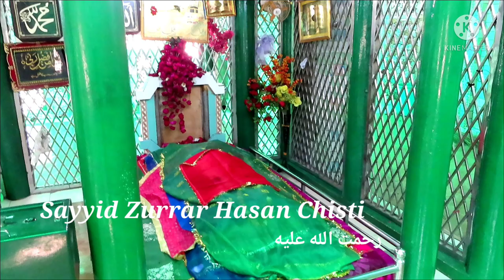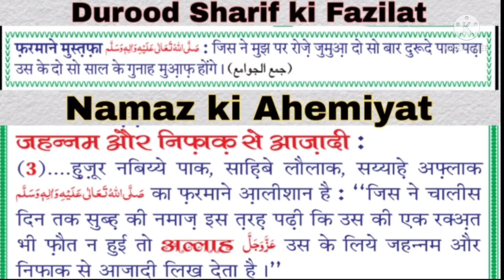Aligarh (UP) Dargah Vlog || Hazrat Baba Barchi Bahadur Shah رحمت الله عليه Ziyarat,Karamat & History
Aligarh Dargah Vlog
Uttar Pradesh Dargah Vlog
Near Aligarh Muslim University
AMU Dargah Vlog

Hazrat Baba Barchi Bahadur "Sayyid Taimoor Ali" Shah رحمت الله عليه & Sayyid Zarrar Hasan Chisti Sabri رحمت الله عليه
Karamat, Ziyarat & History

Vlog No.44 On 27th-Mar-2021

Dargah Location on Google Map 👇🏻

ﺍﻟﺴﻼﻡ ﻋﻠﯿﮑﻢ ﻭﺭﺣﻤﺖ ﺍﻟﻠﻪ ﻭﺑﺮﮐﺎﺗﻪ
Mera Naam hai Amir Ahmed Qadri,
Yeh Channel 100% Sunni "Bareilvy", Pakke Aashiqane Rasool ﷺ aur Sacche Auliya Ikram رحمت الله عليه ke Chahne walo ka hai,

Iss Channel Par hum Naye Naye Dargah Visit Karke Unke Vlogs Banakar Share Karte hain Taaki Duniya bhar me Jahan bhi Musalman rehte hain Buzurgane deen se Muhabbat karte ho Woh Log Ghar Baithe Ziyarat Kar sakein, Inki History Malum Kar Sake aur Inn Allah ke Waliyo ki Karamatein Jaan Sakein...

Hum Videos me Durood Sharif Ki Fazilatein Bayan karte hain, Namaz ki Ahemiyat Batate hain aur Kuch na Kuch Sunnatein Seekhte aur seekhate hain...

Iske Saath Saath Iss Channel Par Hum Social Topics Aur Deen-o-Shariat ki Malumat Par Videos bhi Uploads Karte hain Jisse Hamare Muashre me Burayi khatam ho aur Nekiyan Badein...

Aap Iss Mission me hamara Saath de sakte hain,
Comment me Apni Raaye zaroor diya karein, Videos ko Like kardiya karein aur Share bhi Zaroor kiya karein...

💗 Content Cover 💗

Aligarh Dargah Vlog
AMU Dargah Vlog

Karamat, Ziyarat & History

💞 Title Tags 💞